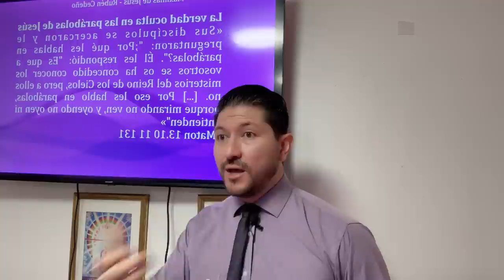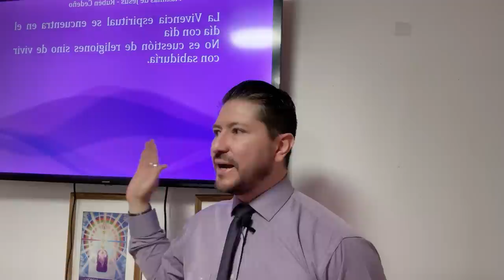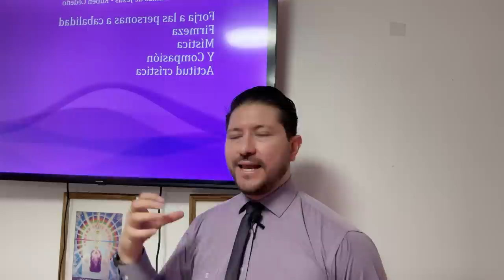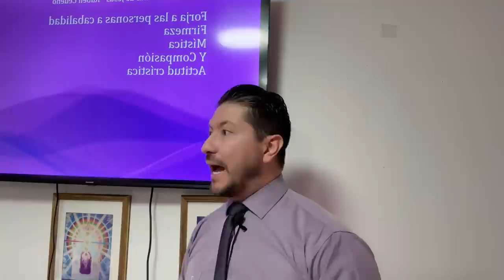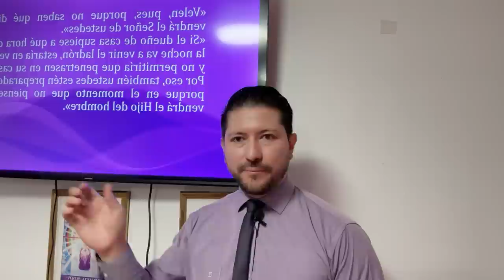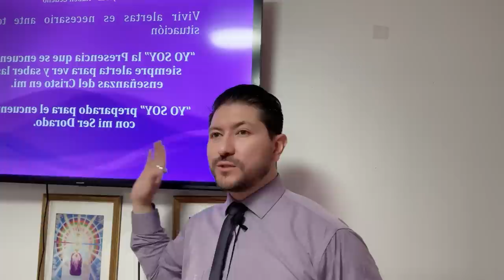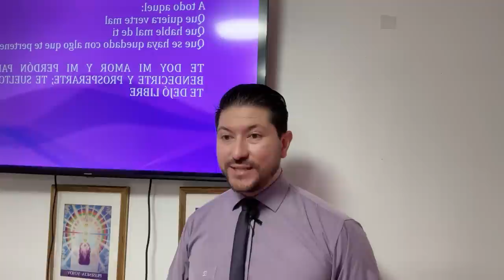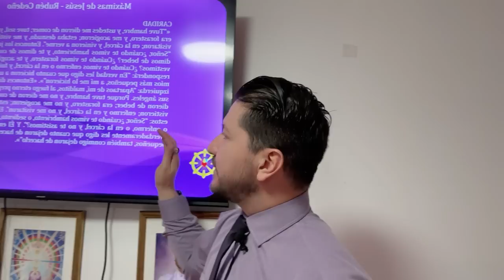JESÚS APLICACIÓN DE SUS ENSEÑANZAS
Las enseñanzas de Jesús desde una perspectiva metafísica y se enfoca en cómo aplicarlas en la vida cotidiana para el crecimiento personal y espiritual.

Aspectos destacados
🙏 El Poder de la Oración: La oración es una herramienta poderosa para manifestar deseos y objetivos. Al hablar positivamente y afirmar lo que se desea, se pueden lograr resultados significativos.

💭 El Significado del Pecado: Metafísicamente, el pecado se interpreta como un error o equivocación. Aceptar errores pasados y liberar pensamientos negativos es crucial para el crecimiento espiritual.

🤝 La Importancia de la Unidad: La división mental entre lo negativo y lo positivo puede impedir el progreso. Es esencial mantener pensamientos positivos y trabajar hacia la unidad interna para alcanzar la paz y la armonía.

🕊️ El Poder de la Prudencia: La parábola de las vírgenes prudentes destaca la importancia de estar preparado y precavido en todas las áreas de la vida. Mantenerse alerta y estar listo para las oportunidades es esencial para el crecimiento personal y espiritual.

🤲 El Poder de la Decisión: No se puede tener dos amos. Es vital elegir pensamientos y actitudes positivas sobre las negativas. La elección consciente de mantener una mentalidad positiva es fundamental para el bienestar emocional y espiritual.

🕰️ La Importancia del Tiempo: La parábola enfatiza la necesidad de estar preparado en todo momento, ya que el tiempo es incierto. Vivir de manera consciente y estar preparado para las oportunidades es esencial para el crecimiento y la realización personal.

🌱 Preparación para el Desarrollo Interior: Al igual que uno se prepara para las necesidades cotidianas, es esencial estar provisto de conocimiento y prácticas espirituales para el desarrollo interior. Estar equipado con las herramientas adecuadas es fundamental para el crecimiento espiritual continuo.Gracias por contribuir a la expansión de la Enseñanza
🔴🎙TRANSMISIONES DIARIAS  en:
ht.ly/fuTt30rvfRL